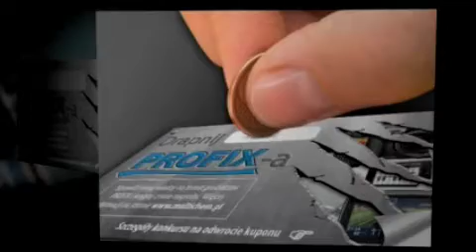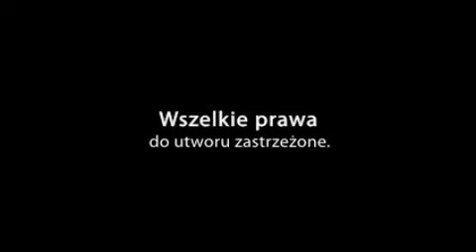Drapnij PROFIX-a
Konkurs dla partnerów marki PROFIX